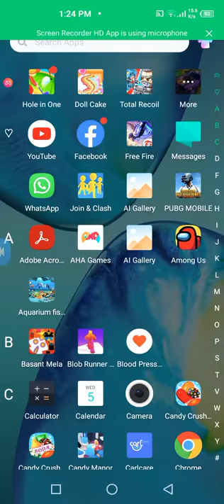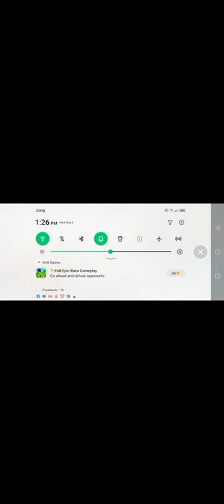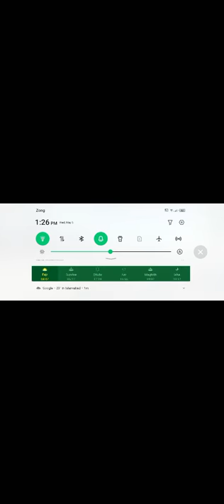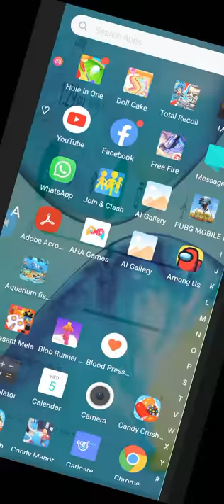May 6, 2021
TAHA KHAN